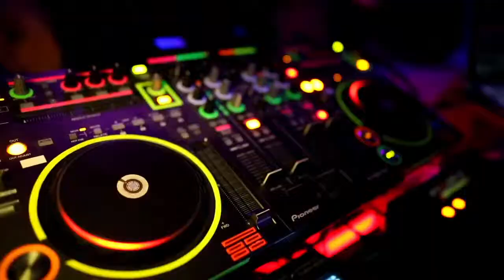Cowpen Jay - Another Dimension Edit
First Trap-tempo beat. Started off as a little loop to scratch over. I extended it and added the Ultramagnetic MC's sample - made famous by The Prodigy. Thats enough for now; until I realise the mixdown sucks.